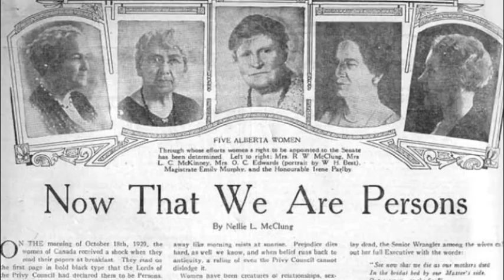Nellie McClung Heritage Minute, Ginny & Victoria